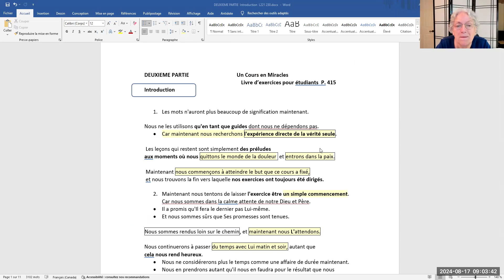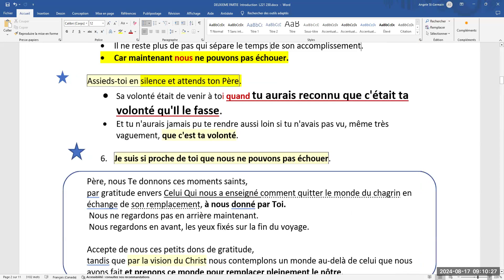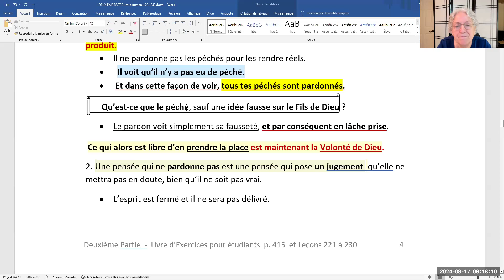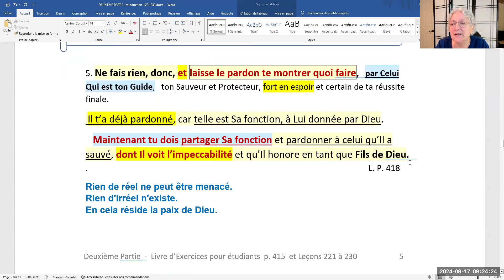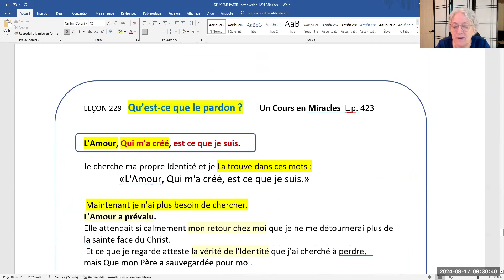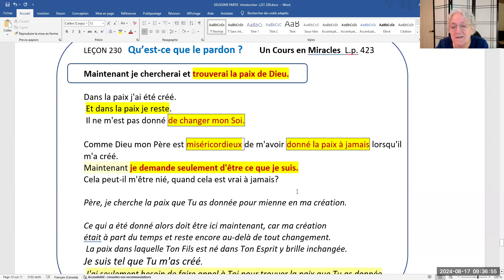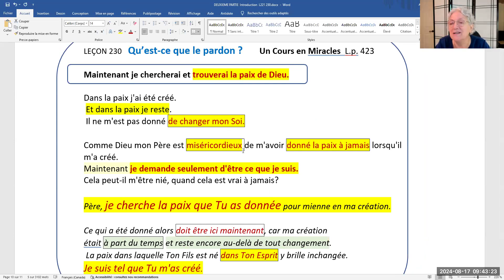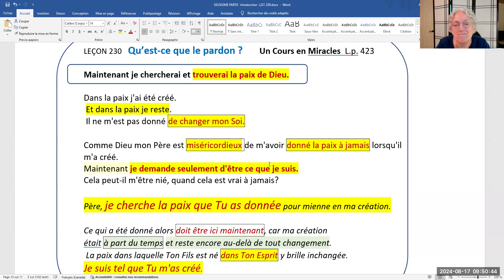413- Leçon 230. Maintenant je chercherai et trouverai la paix de Dieu.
LEÇON 230   Qu’est-ce que le pardon ?        Un Cours en Miracles  L.p. 423

Maintenant je chercherai et trouverai la paix de Dieu.

Dans la paix j'ai été créé.
Et dans la paix je reste.
Il ne m'est pas donné de changer mon Soi.

 Comme Dieu mon Père est miséricordieux de m'avoir donné la paix à jamais lorsqu'il m'a créé.
Maintenant je demande seulement d'être ce que je suis.

Cela peut-il m'être nié, quand cela est vrai à jamais?

 Père, je cherche la paix que Tu as donnée pour mienne en ma création.

 Ce qui a été donné alors doit être ici maintenant, car ma création
était à part du temps et reste encore au-delà de tout changement.

La paix dans laquelle Ton Fils est né dans Ton Esprit y brille inchangée.
Je suis tel que Tu m'as créé.

J'ai seulement besoin de faire appel à Toi pour trouver la paix que Tu as donnée.

C'est Ta Volonté qui l'a donnée à Ton Fils.